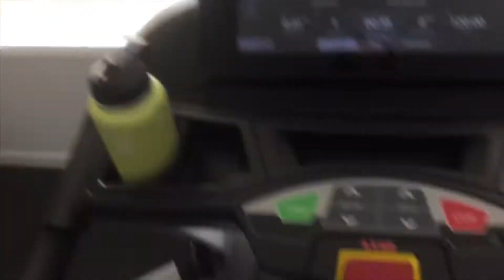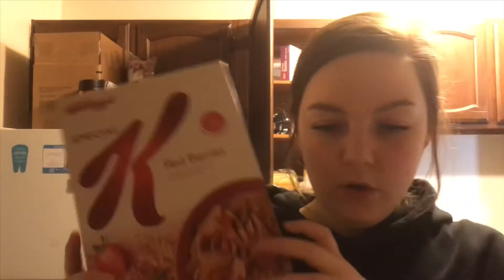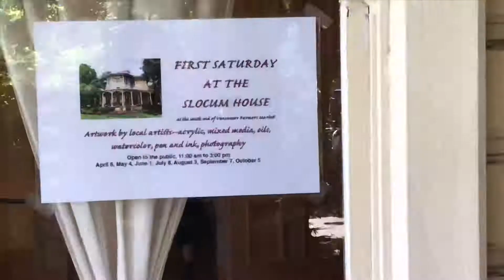Vlog #40 || May 26 - June 1, 2019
Cheyanne click here 😂😂⤵️

Hello anyone and everyone!
Vlog #40 comin at ya!!!
Here is a vlog of a few healthy choices, I tried going to the gym, only went twice, but did, SUCCESSFULLY meal prep for the week!
I hope you laughed while you were here!
Much love, Sarina💛

I upload vlogs (almost) every Sunday and sit down videos on Wednesday’s, when I decide to film and edit one...

Socials!

None of the music played in the video is mine and I hold no rights to them.
Equipment!